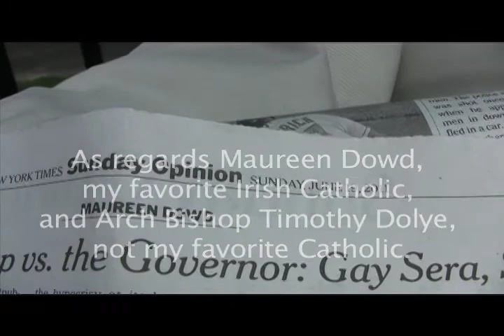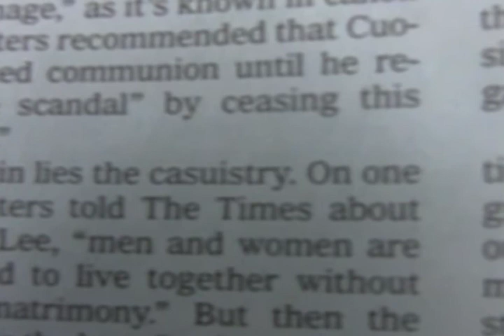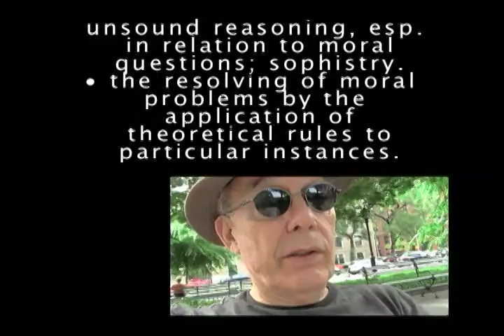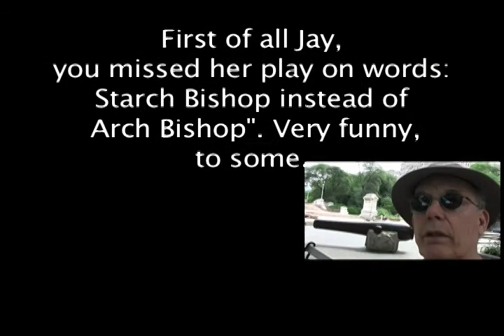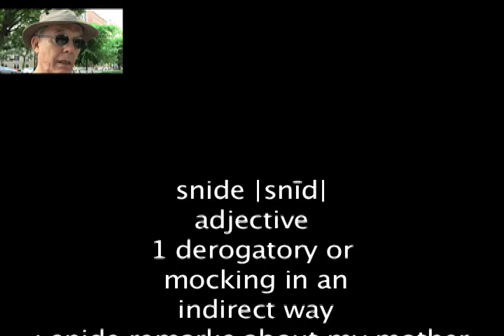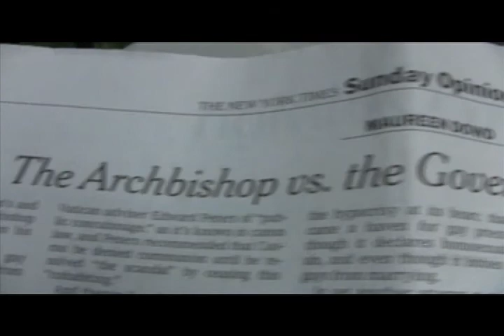Maureen Dowd Skewers Archbishop Timothy Dolan of New York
Maureen Dowd, the Irish Catholic Op-ed writer for the New York Times is fearless when discussing the less than stellar behavior of abusing Catholic priests and the hierarchy that would so defend these weak link humans. Being raised Catholic myself, I take great pleasure in Ms. Dowd's skewerage of these almost useless human beings.